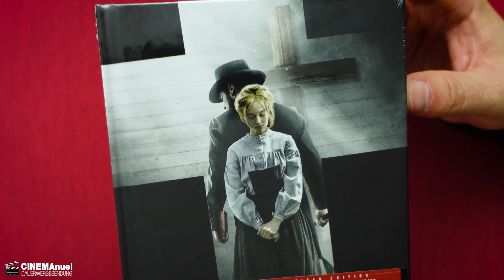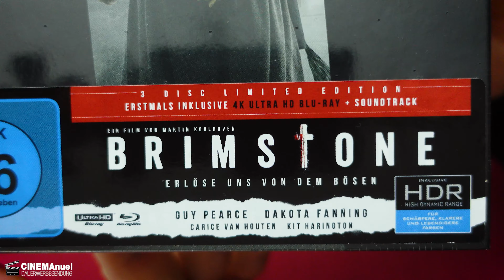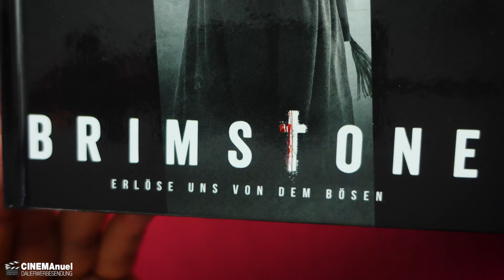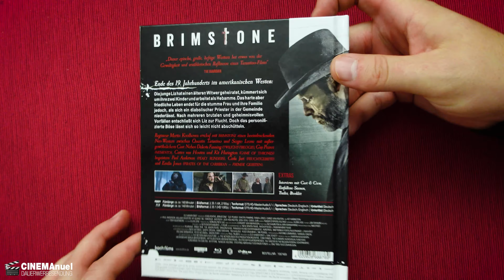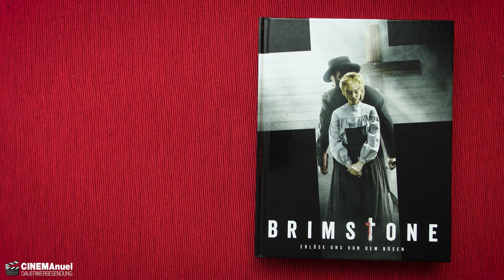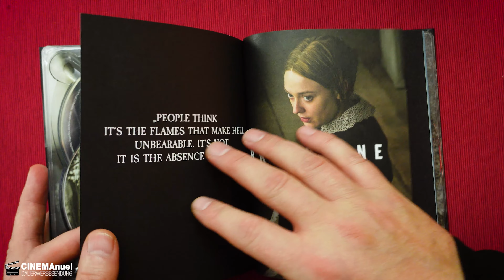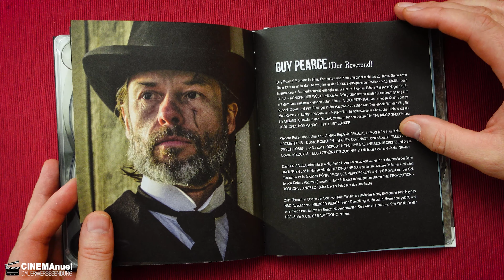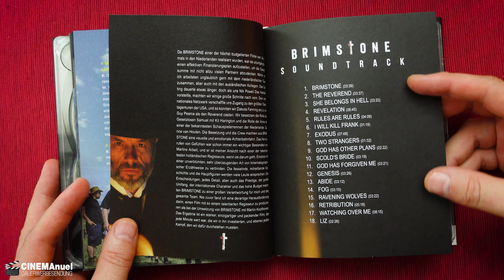WIE EIN SCHLAG IN DIE MAGENGRUBE: Brimstone (2016) | Review(Kritik) | Mediabook Unboxing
Brimstone (2016) - Review/Filmkritik und Mediabook (Koch Films) Unboxing

Inhalt:
Ende des 19. Jahrhunderts im amerikanischen Westen: Die junge Liz (Dakota Fanning) wird von ihrer düsteren Vergangenheit eingeholt, als sich ein diabolischer Priester (Guy Pearce) in ihrer neuen Heimat niederlässt. Es entfaltet sich eine gnadenlose Geschichte über Schuld, Vergeltung und den unfassbaren Mut einer willensstarken Frau im Kampf um ihr Leben und das ihrer Familie.

Der niederländische Regisseur Martin Koolhoven (MEIN KRIEGSWINTER) gab mit BRIMSTONE sein beeindruckendes, englischsprachiges Debüt und konnte dafür einen außergewöhnlichen Cast gewinnen: Neben Dakota Fanning (TWILIGHT-Trilogie), Guy Pearce (PROMETHEUS – DUNKLE ZEICHEN), Carice van Houten und Kit Harington (beide GAME OF THRONES) begeistern Paul Anderson (PEAKY BLINDERS), Carla Juri (FEUCHTGEBIETE) und Nachwuchstalent Emilia Jones (PIRATES OF THE CARIBBEAN – FREMDE GEZEITEN). Gedreht wurde größtenteils in Deutschland. BRIMSTONE – ein atemberaubendes Kinoerlebnis für alle Fans großer, epischer Erzählungen!

▬ VIDEO EQUIPMENT ▬▬▬▬▬▬▬▬▬▬▬▬

⭐️Objektiv: Canon EF-M 22mm F2
⭐️Kamera 2: Sony Vlog-Kamera ZV-1
⭐️Kamera 3:DJI Pocket 2
⭐️Drohne: DJI Mavic Mini
⭐️Mikrofon: Rode smartLav+
⭐️Zoom H2N Handy Recorder
⭐️K&F Concept 170cm Kamerastativ

Vielen DANK!

▬ Social Media ▬▬▬▬▬▬▬▬▬▬▬▬▬▬▬